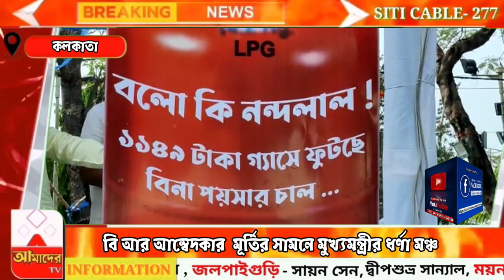বি আর আম্বেদকার মূর্তির সামনে মুখ্যমন্ত্রীর ধারণা মঞ্চ